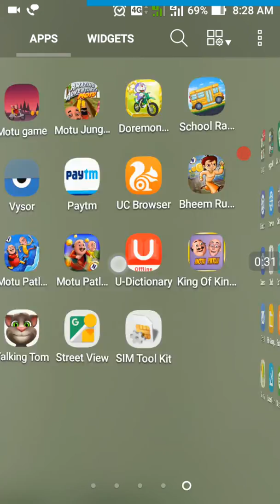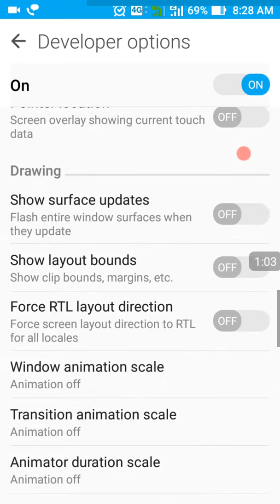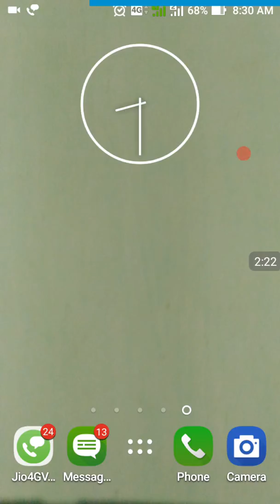ONE Setting Change Your Android Phone Get Super Fast Speed [ Hindi ]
ONE Setting Change Your Android Phone Speed